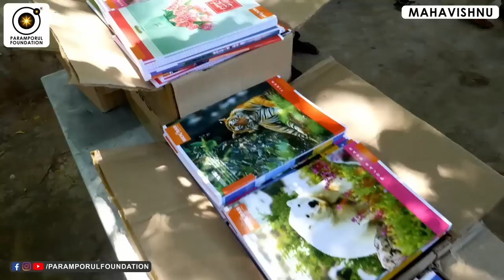தியானத்தில் நெற்றிக்கண் திறந்தால் விண்வெளி செல்லலாம்! Travel to Galaxies in Third Eye Meditation!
How to Travel Another Dimension and Galaxy? Illuminating discs of swirling energy in your subtle body through AJNA CHAKRA or THIRD EYE. In this video we explain the chakras become symbols, gateways to a deeper understanding of the self. Let their archetypes speak to you, teach you, whisper their secrets into you so that you may discover more ease, healing, and insight on this path. When you turn your inner gaze up to the space between, above, and behind your brows, what you see there will reveal to you an inner world at work, toiling to create your reality. Shine the light of your attention upon the stars, and that’s how you will reach other galaxies through Third Eye opening meditation called Paramporul Yogam.

For daily Annadhanam & Other Charity Activity Contributions:

NAME : PARAMPORUL FOUNDATION
AC NO : 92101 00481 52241
IFSC: UTIB0000210
SAVINGS TRUST AC
AXIS BANK